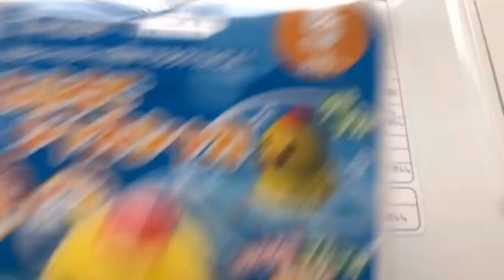生後5ヶ月のポッくんとお風呂でおもちゃ遊び！どこかで見たガーコ君♪Playing toys in a bath with 5 months old Pokkun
「息子とのんびり動画」Son and leisurely videos

お風呂でシャカシャカ遊びができるガーコ君が登場！

そうです、このガーコ君はこの動画のブックマークの画像です。

赤ちゃんの成長って、遅いようで早いもんですな～(*´▽｀*)

このおもちゃは、生後5ヶ月からお風呂で遊べるアイテムです♪

今日からお風呂でたっぷり遊んであげるからなポッくんよ！

あ！ガーコ君は私が勝手に付けた名前です(*´ω｀)

Garco who can play shakashaka in the bath appears!

Yes, this garco is a bookmark image of this video.

Baby growth seems to be slow and fast ~ (* ´ ▽ ｀ *)

This toy is an item that you can play in the bath from the age of 5 months.

I'm going to play a lot in the bath from today!

Ah! Gerco is the name I gave(*´ω｀)

生後5ヶ月 お風呂 遊び sanji papa